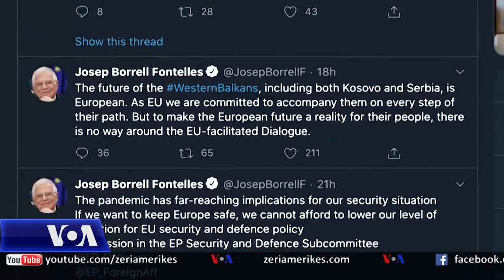Analistët për bisedimet Kosovë-Serbi dhe qasjen transatlantike ndaj tyre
Shtetet e Bashkuara dhe Bashkimi Evropian po u bëjnë thirrje Kosovës dhe Serbisë për rifillimin e bisedimeve të pezulluara për normalizimin e marrëdhënieve. Por analistët thonë se brishtësia e marrëdhënieve transatlantike ka çuar në mungesë të bashkërendimit ndërmjet Washingtonit dhe Brukselit lidhur me këto bisedime, ndërsa për shkak të situatës në terren qoftë në Serbi apo në Kosovë, vështirë të pritet një rifillim i shpejtë i tyre